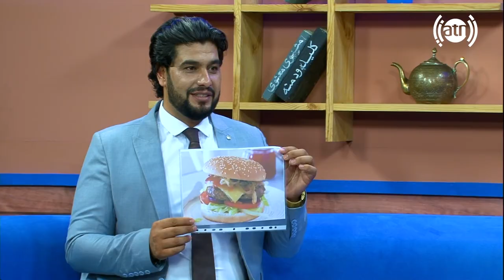Ta Sham: With Mohammad Reza Rostami, Wushu Athlete - EP 65 / تاشام: با محمد رضا رستمی - قسمت ۶۵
تاشام: با محمد رضا رستمی، ورزشکار رشته ووشو - قسمت ۶۵